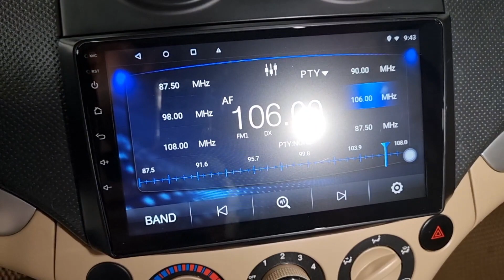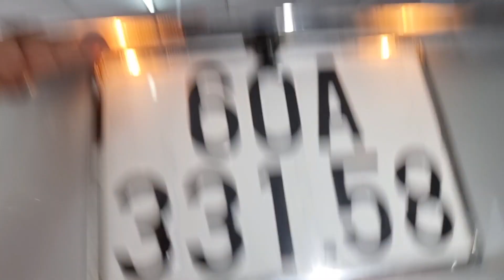aveo 2016 giá cực rẻ 190 triệu fix 10 lh 0961.408.726